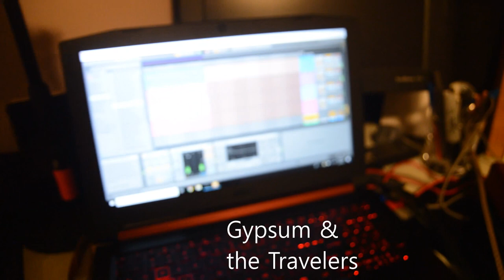Tailspin - Gypsum & the Travelers /// tiny desk contest 2019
Gypsum & the Travelers' submission to the 2019 NPR Tiny Desk Contest. This is our song, Tailspin.